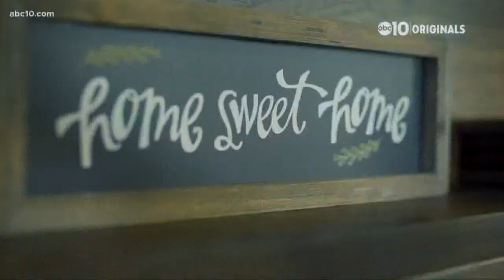PG&E settles for $13.5 billion with wildfire survivors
After months of negotiations, PG&E reached a $13.5 billion settlement with wildfire survivors who had losses from the 2017 NorCal wildfires and the Camp Fire.